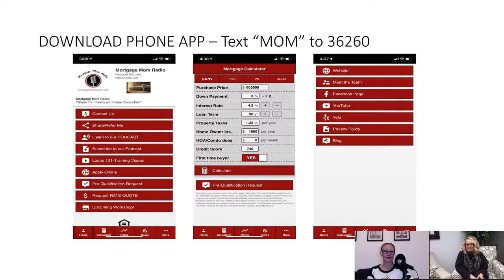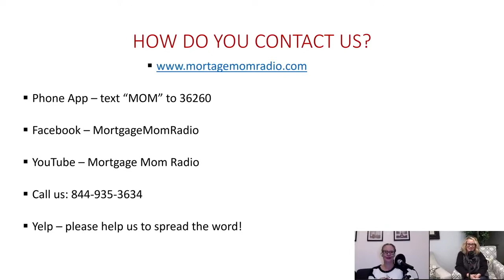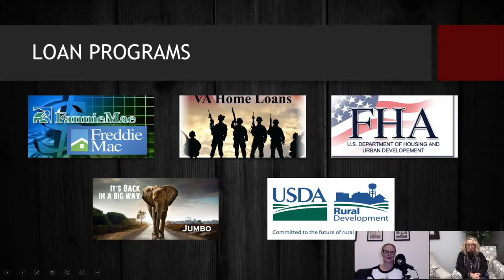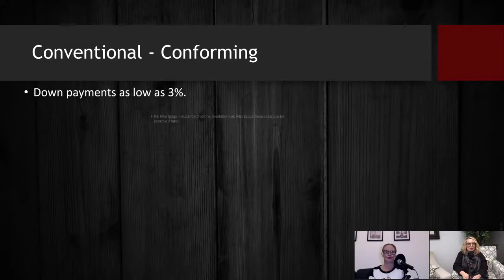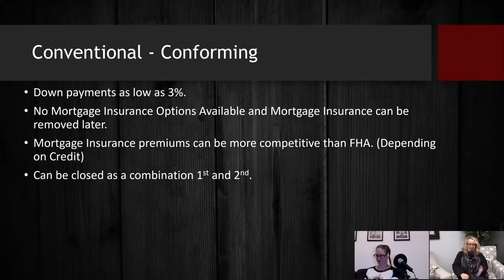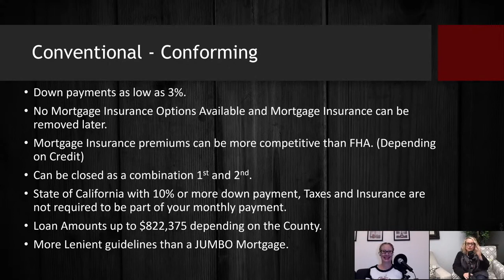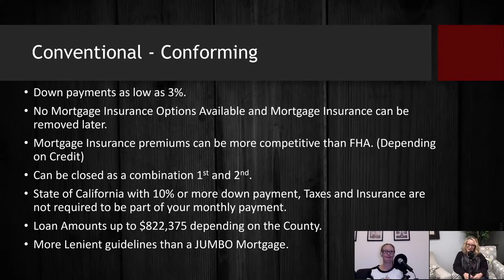2021 Homebuyer Workshop Unit 5 – Conventional Loan Program Information and Benefits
This Homebuyer Workshop Unit 5 focuses on the details of the conventional loan program including requirements and benefits.